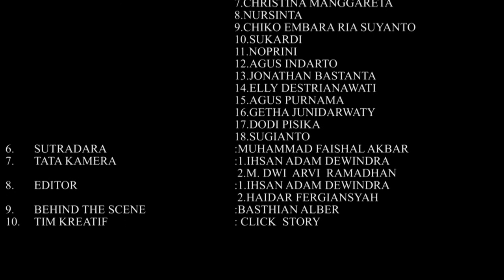Sambutan Pekan Kebudayaan Nasional Tingkat 2020 Plt. Kadisbudpar Provinsi Kepulauan Bangka Belitung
Bapak Darlan S Pd , M M sebagai Plt. Kepala Dinas Kebudayaan dan Pariwisata Provinsi Kepulauan Bangka Belitung memberikan sambutan Pekan Kebudayaan Nasional Tingkat Daerah Tahun 2020